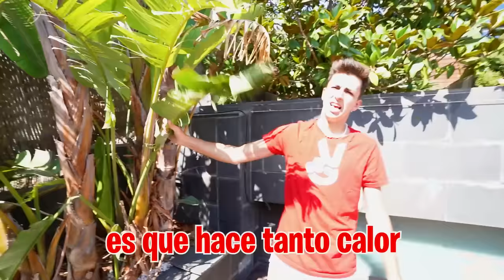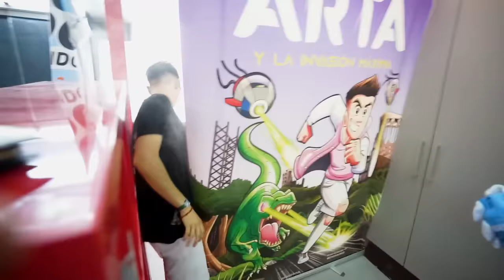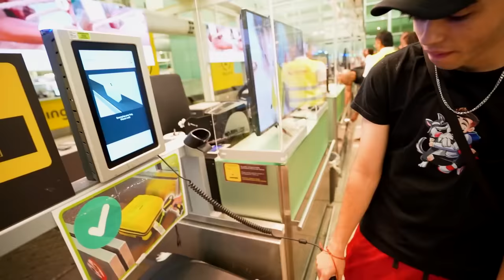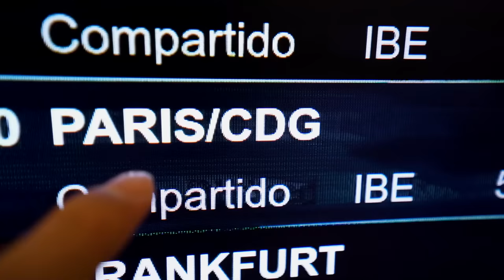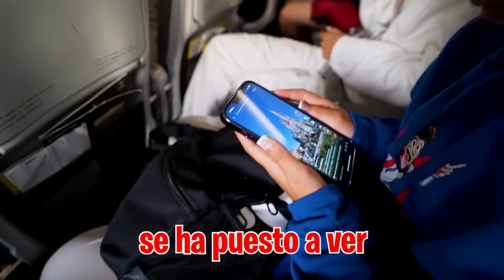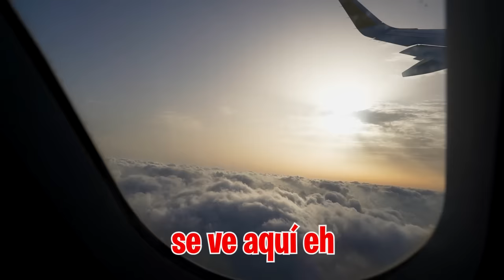SE QUEMA NUESTRO AVION VIAJANDO A DISNEYLAND...*accidente y bomberos!*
HOY HA LLEGADO EL DÍA EN EL QUE POR FIN NOS VAMOS A DISNEYLAND PARÍS. Pero lo que no pensábamos era que casi no llegamos a París por culpa del avión.